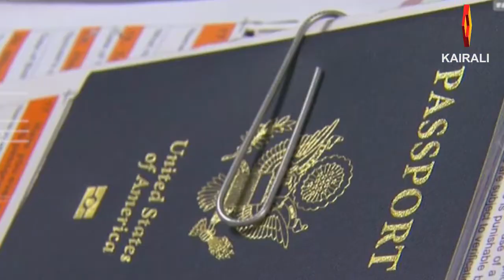പാസ്‌പോർട്ടിൽ ലിംഗ വെളിപ്പെടുത്തൽ നിർബന്ധമില്ലാതാകുന്നു -US PASSPORT New Regulation -